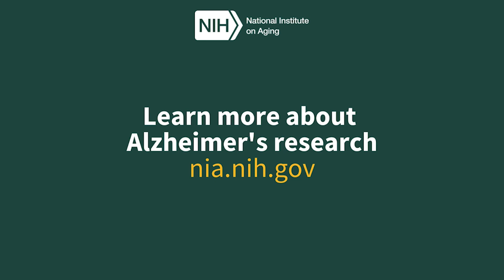Progress and Potential: Alzheimer's and Related Dementias Research — Diversity in Clinical Trials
Hear Jennifer J. Manly, PhD, Columbia University discuss the progress and potential of increasing diversity in clinical trials for Alzheimer's and related dementias. Learn more about advances in aging and dementia research